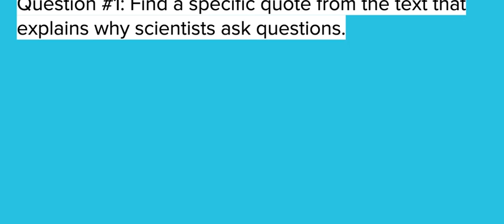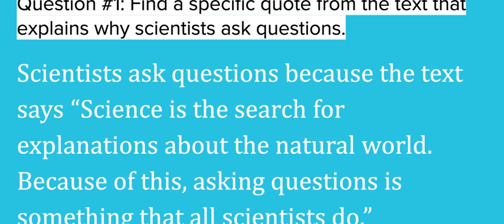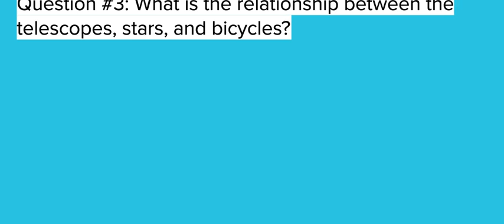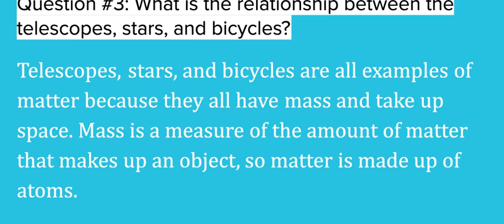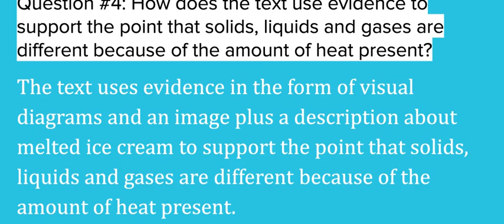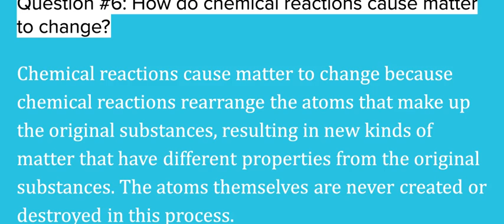5.1.1-Exploring Space with Science Review Questions & Answers